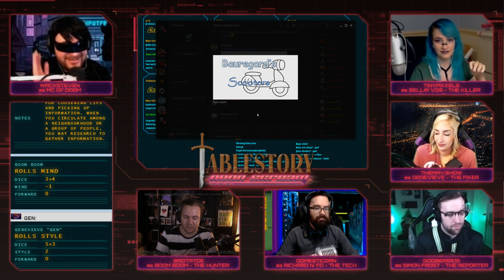NEON SCREAM | Ep. 6 (Pt.3)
In a cyberpunk future where corporations rule all. Follow our crew of misfits as they augment themselves and fight for… BOOM BOOM. Neon Scream uses the Sprawl RPG to bring mission based action to your faces.